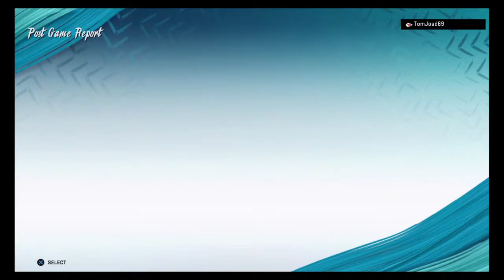Madden vs Rick